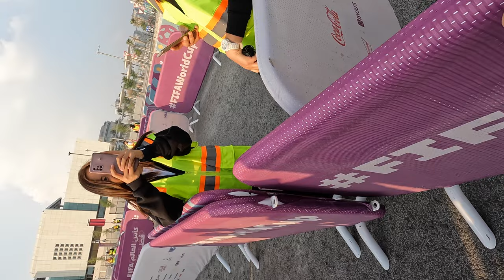CRAZY Argentinian Fans Bus Ride to World Cup Final (12/28/22)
The World Cup Final was on December 18, 2022 at Lusail Stadium in QATAR.  This was the Bus Ride I took with about 50 Crazy Argentina Fans to the game.  As you an imagine is was INSANE!! They sang and cheered the whole ride to the stadium.  What a Magical Day!

Leo Messi and Argentina Win Their 3rd World Cup.  France and its star Kylian Mbappe battled back from 2 down to give us The Greatest Sporting Event of the last 2000 years!!!

What a moment for all of Argentina and The World to share on December 18, 2022 at Lusail Stadium in Qatar!

Angel Dimara also scored a goal and Emi Martinez came up with some Clutch save!  The Final Penalty was taken by Gonzalo Montiel!